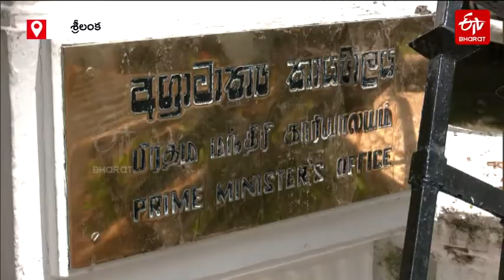సైన్యం ఎంట్రీతో శ్రీలంక లైన్​ క్లియర్! లగ్జరీ కార్లు సేఫ్ ప్రధాని కుర్చీకి కాపలా || Sri Lanka Crisis